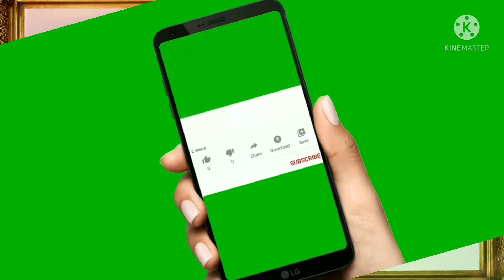subhash chanda bose | essay on subhash chandra bose | speech on netaji subhash chandra bose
Subhash Chandra Bose or Netaji Subhash Chandra Bose, as he is known as one of the great freedom fighters of India. Born in Cuttack (city in Odisha), Bose was one of the brightest students since his school days. Since his young days, he was highly influenced by Vivekananda's teachings and considered him as his spiritual Guru.

नमस्कार मी प्रियंका माझ्या चॅनल वर तुम्हाला ,सामान्य ज्ञान , सामान्य विज्ञान , मराठी व्याकरण,मराठी निबंध,पत्र लेखन तसेच सर्व प्रकारच्या शालेय व स्पर्धा परीक्षेसाठी उपयुक्त नव नवीन शैक्षणिक व्हिडिओ  पाहायला मिळतील .
             कृपया माझ्या Priyanka wade educational video या YouTube चॅनलला SUBSCRIEB करून support करा 🙏

             On my channel, you will find new educational videos useful for general knowledge, general science, Marathi/english grammar,Essay,letter writing as well as all kinds of competitive exams.
          Please support my Priyanka wade educational video by SUBSCRIEB to this YouTube channel 🙏